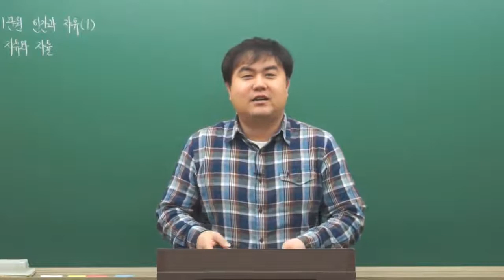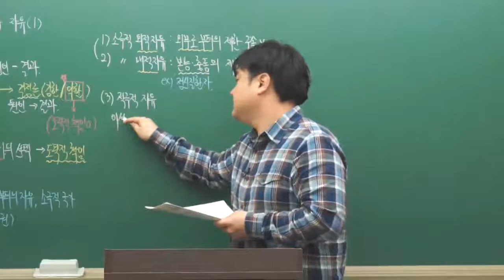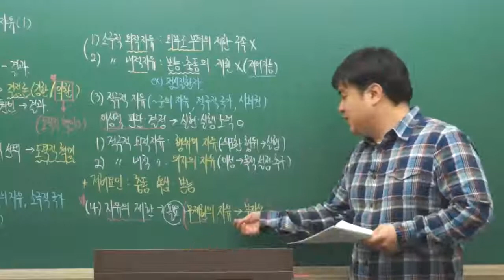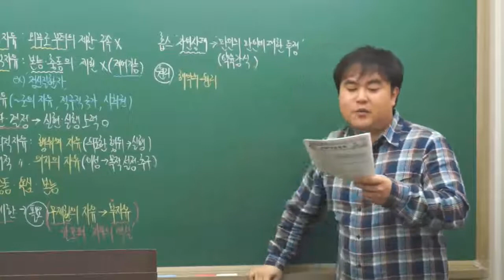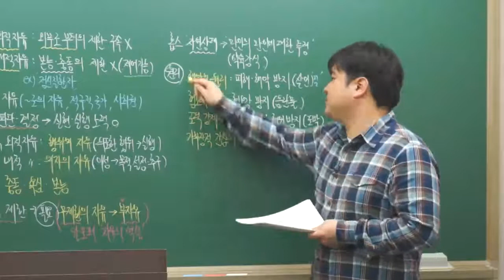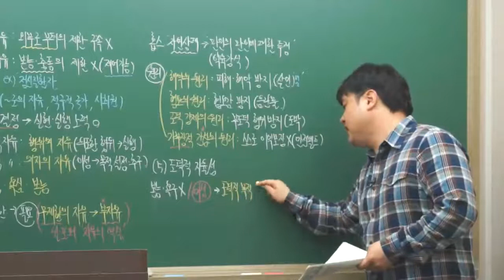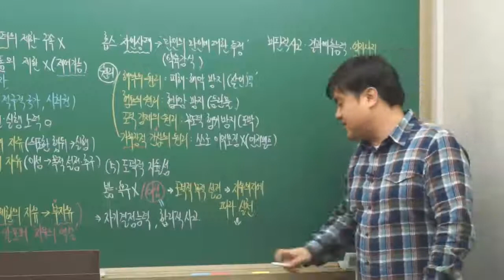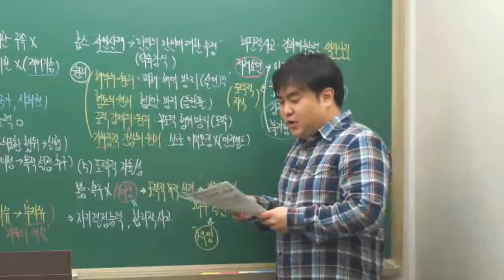검정고시 고졸학력 총정리 도덕 이창승T